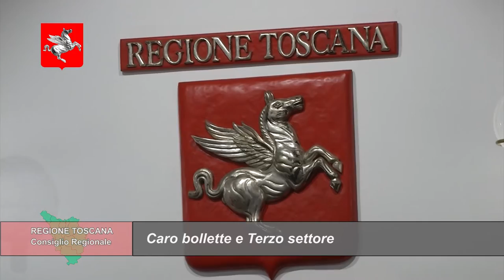TELETRURIA Cronache&Commenti Puntata 9 del 19-3-2022